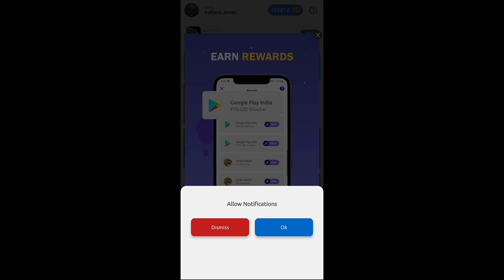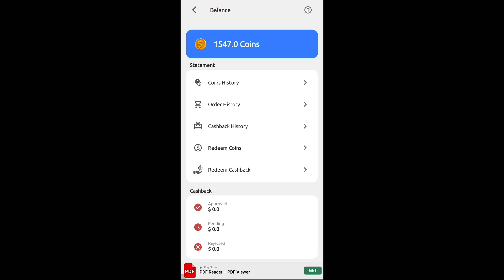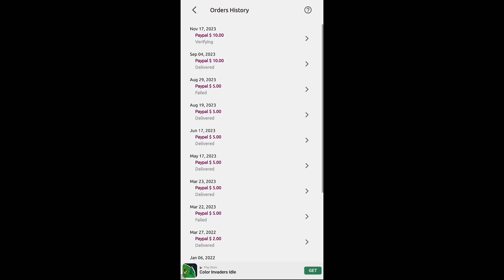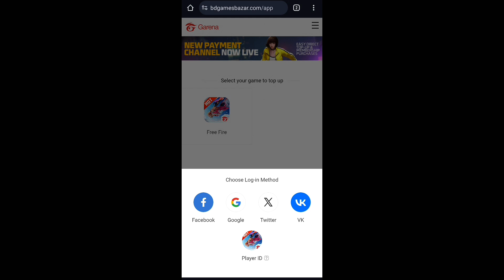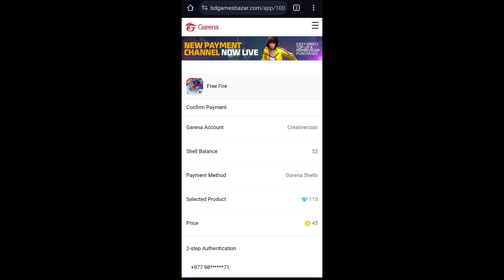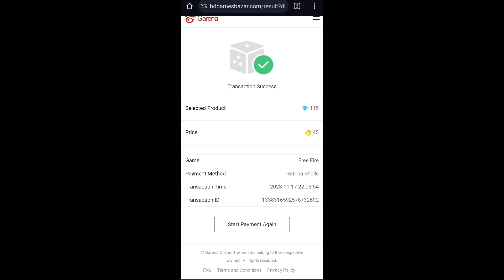Free Fire Max Diamond Earning App In Nepal | Earn Unlimited Free Fire Diamonds For Free In Nepal 🇳🇵